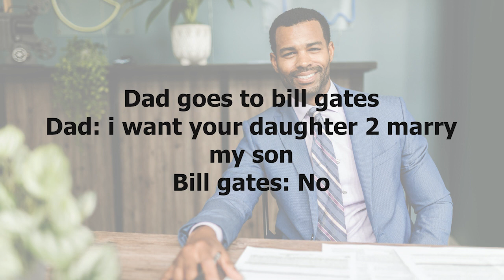funny jokes : Dad: son i want u 2 marry a girl of my choice. Son: NO...!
👇 the joke 👇

Dad: son i want u 2 marry a girl of my choice.
Son: NO!
Dad: the girl is bill gates daughter
Son: then OK
Dad goes to bill gates
Dad: i want your daughter 2 marry my son
Bill gates: No
Dad:My son is the CEO of the world bank
Bill gates: then OK
Dad goes to the president of the world bank
Dad: Appoint my son the CEO of the world bank
President: No
Dad: he is the son-in-law of Bill gates
President: then OK
THIS IS BUSINESS

jokes
funnyjokes
 Fun
 funny
comedy
 dirty_joke
 prank
 funny
 comedy
humor
bestjokes
make me laugh
 short jokes
 funnies
hilarious
 jokes
dirty jokes
joke adult
 little johnny jokes
dad jokes
Laugh out loud
 blonde jokes
 hilarious
 wife jokes
marriage jokes
bar jokes
 jokes joke
 joke stories
 Dirty joke stories
joke story
the joke shop
Laughter